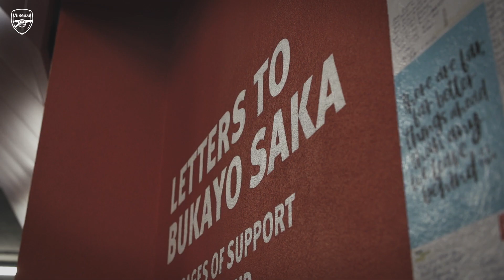A stadium should be a safe space for everyone ❤️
“That rush, and the sights and the sounds and the smells… I want everyone to experience that” - Jonathan Green, GayGooners

Members of GayGooners have been sharing their stories with us ahead of today's game, with messages that resonate with all Arsenal fans, whether you're a member of the LGBT+ community or not.

We're committed to help make Emirates Stadium a welcoming environment for everyone who wants to support the team. Working alongside GayGooners, we are inviting members of the LGBT+ Arsenal community who have never attended a game before to watch the game, in a safe space within the stadium.

We know this won't solve the issue overnight. As part of an ongoing commitment, we're working to make the whole of Emirates Stadium a safe and welcoming space for all, talking with local businesses and the community to extend this beyond our doors and turnstiles.

If you're attending the game today, you’ll see a message from GayGooners and Arsenal on the big screens. This helps to explain why discriminatory chanting is not acceptable. You’ll also see Progress Pride flags flying proudly at the match and messages in today’s programme.

Arsenal is for everyone ✊

Enjoy match highlights, training and behind the scenes to get closer to the likes of Bukayo Saka, Emile Smith Rowe, Vivianne Miedema, Nicolas Pepe, Alexandre Lacazette, Leah Williamson, Bernd Leno, Nikita Parris, Tobin Heath, Mana Iwabuchi, Jordan Nobbs, Takehiro Tomiyasu, Kim Little, Gabriel Martinelli, Aaron Ramsdale, Beth Mead, Ben White, Thomas Partey and more.